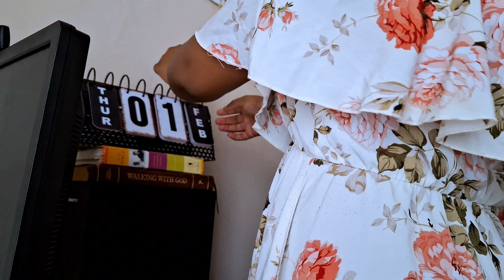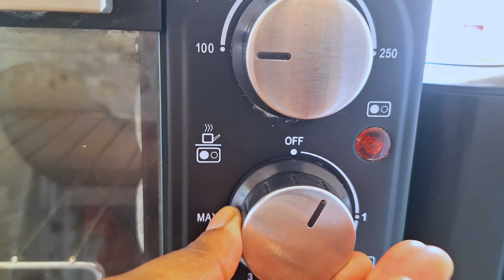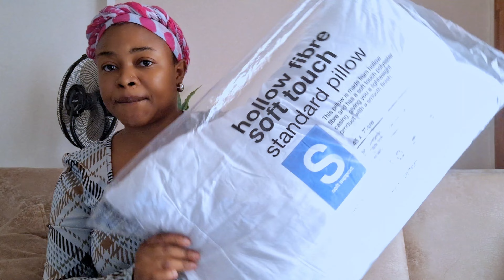South African Stay-at-home Mom Life: Cinnamon Rolls, New Bedding, And Must-have Gadgets!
Welcome to a new vlog and I hope you enjoy this one!

*About Me*

My name is Melody Valeria, or Mrs C as this channel is called. I am currently based in South Africa. On this channel, you will find homemaking content, cleaning and organising, cooking, vlogs, mom content, and well anything fun and interesting to share at that time.

FAQs
Age 30
I shoot with my Phone (Samsung a53 5G)
Currently living in Polokwane, SA.
Posting Schedule; Wednesday and Friday @0800hrs